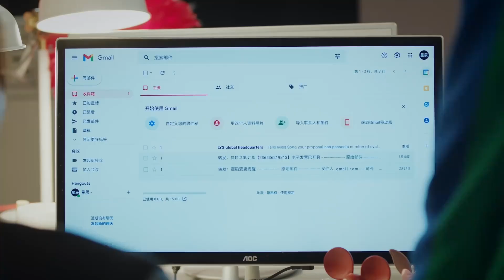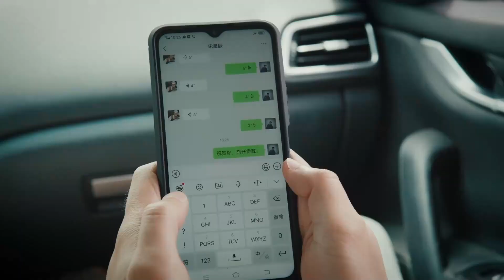Su Qingche and Song Xingchen: a happy couple for a hundred years? | Got a crush on you | EP 11 clip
"▶Introduction
Song Xing Chen is a 29-year-old doctor with a difference: While all of her co-workers are focused on performing well and making money for the hospital, she cares more about her appearance and fashion. Some think she used her good looks to win herself a top position at the hospital. But she drops a bombshell on her colleagues at her promotion dinner – by announcing she wants to quit!
Now, instead of following the path her family set out for her, she has decided to go her own way. As she begins her “new” life, she witnesses a fearless man rescue a helpless dog from a window ledge. This man turns out to be a lifetime singleton and single-minded rescue team leader named Su Qing Che. Later, their paths cross again – as they meet (and bicker) on a blind date. Is this to be the beginning of a fresh rivalry... or a budding romance?

सोंग ज़िंग चेन 29 वर्षीय एक अलग डॉक्टर हैं: जबकि उनके सभी सहकर्मी अच्छा प्रदर्शन करने और अस्पताल के लिए पैसा कमाने पर ध्यान केंद्रित करते हैं, वह अपनी उपस्थिति और फैशन के बारे में अधिक परवाह करती हैं। कुछ लोग सोचते हैं कि उसने अस्पताल में खुद को शीर्ष स्थान दिलाने के लिए अपनी सुंदरता का इस्तेमाल किया। लेकिन वह अपने प्रमोशन डिनर में अपने सहकर्मियों पर बम फोड़ देती है - यह घोषणा करके कि वह पद छोड़ना चाहती है!
अब उसने अपने परिवार के बताए रास्ते पर चलने के बजाय अपने रास्ते पर चलने का फैसला किया है। जैसे ही वह अपना ""नया"" जीवन शुरू करती है, वह एक निडर आदमी को एक असहाय कुत्ते को खिड़की के किनारे से बचाते हुए देखती है। यह व्यक्ति जीवन भर एकाकी और एकल-दिमाग वाला बचाव दल का नेता बन जाता है जिसका नाम सु किंग चे है। बाद में, उनके रास्ते फिर से मिलते हैं - जैसे वे एक ब्लाइंड डेट पर मिलते हैं (और झगड़ते हैं)। क्या यह एक नई प्रतिद्वंद्विता या उभरते रोमांस की शुरुआत है?

song zing chen 29 varsheey ek alag doktar hain: jabaki unake sabhee sahakarmee achchha pradarshan karane aur aspataal ke lie paisa kamaane par dhyaan kendrit karate hain, vah apanee upasthiti aur phaishan ke baare mein adhik paravaah karatee hain. kuchh log sochate hain ki usane aspataal mein khud ko sheersh sthaan dilaane ke lie apanee sundarata ka istemaal kiya. lekin vah apane pramoshan dinar mein apane sahakarmiyon par bam phod detee hai - yah ghoshana karake ki vah pad chhodana chaahatee hai!
ab usane apane parivaar ke batae raaste par chalane ke bajaay apane raaste par chalane ka phaisala kiya hai. jaise hee vah apana ""naya"" jeevan shuroo karatee hai, vah ek nidar aadamee ko ek asahaay kutte ko khidakee ke kinaare se bachaate hue dekhatee hai. yah vyakti jeevan bhar ekaakee aur ekal-dimaag vaala bachaav dal ka neta ban jaata hai jisaka naam su king che hai. baad mein, unake raaste phir se milate hain - jaise ve ek blaind det par milate hain (aur jhagadate hain). kya yah ek naee pratidvandvita ya ubharate romaans kee shuruaat hai??

➣Drama: Got a Crush on You
➣Total Episodes:26
➣Genres: Comedy, Romance,Urban
➣Cast: Xu Kai Cheng,Gulnezer Bextiyar,Zhang He,Zhao Yao Ke,Fu Xin Bo,Xia Zhi Guang
➣Directors: Shu-KaiChung
➣Country : China

UCukj2de3g3kGf-0FhQ6NjDg"